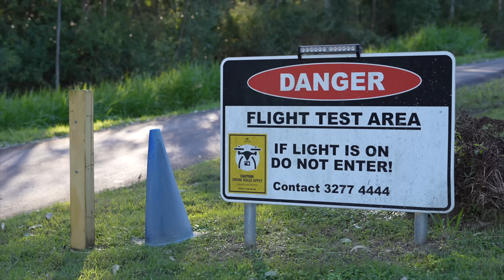Australia’s Trusted Drone Partner: Full-Service Support with EPE & Inspired Flight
What happens when American-made drone tech meets boots-on-the-ground support in Australia? You get a partnership that’s changing the game.

In this exclusive behind-the-scenes look, we take you inside the walls of EPE, Inspired Flight’s official Australian distributor, to show how local service, repairs, and training are empowering commercial and public safety drone operators across the Indo-Pacific region.

🔧 Real-time repairs.
📍 On-site pilot training.
🛰️ Fully NDAA-compliant drones.
🇦🇺 100% Australian-backed support.

From remote mining sites to public safety missions, discover how the IF800 is being deployed across Australia and why EPE’s end-to-end mission assurance is giving drone operators the confidence to fly harder, faster, and smarter.

🌏 Shot on location in South-East Queensland and Canberra, including cinematic flight scenes and insights from Australia’s top mission support team.